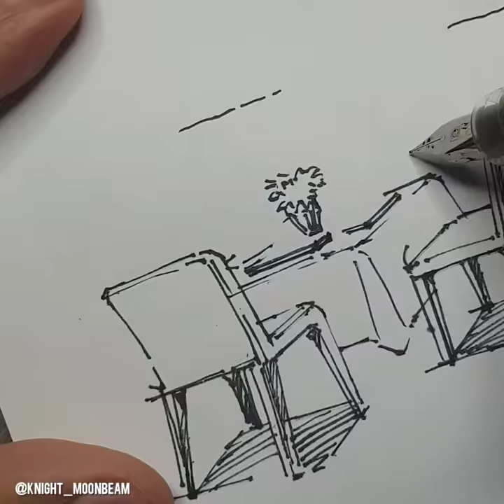DRAW 2 POINT PERSPECTIVE : lobby lounge / วาดรูป perspective 2จุด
Non-narrative Timelapse

If you have any question please let me know ya ; )

Cheers !!!

Fountain pen sketch / perspective drawing